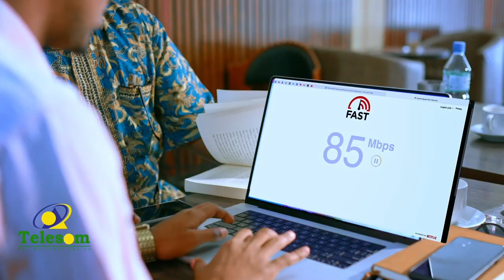Jigjiga: Muxuu daranaa shirweynihii lagu qabtay magaalada Fiiq?